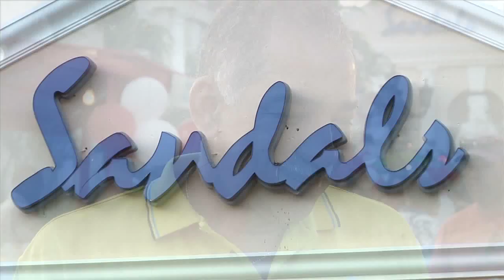July 22nd 2011 - Sandals GM Refining Visitor's Experience